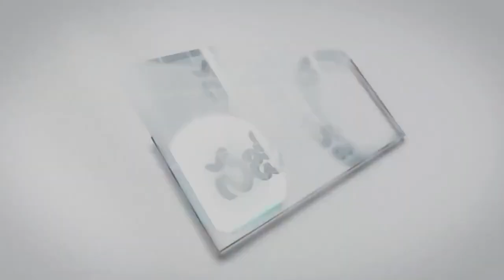6 10 2024 CHGANDOLU MOSSHE GAARU